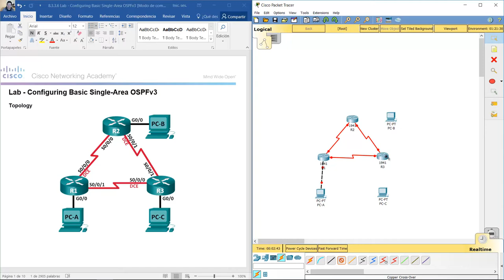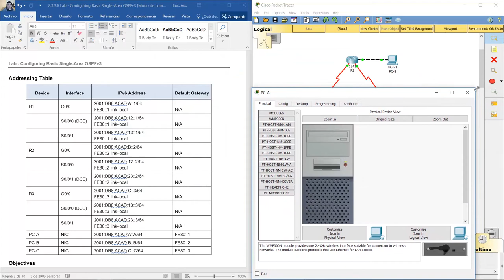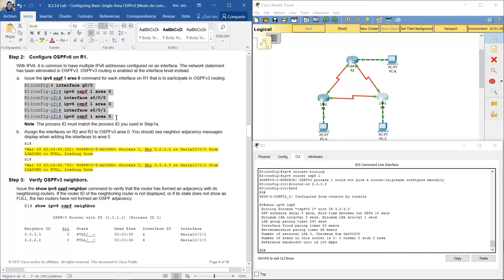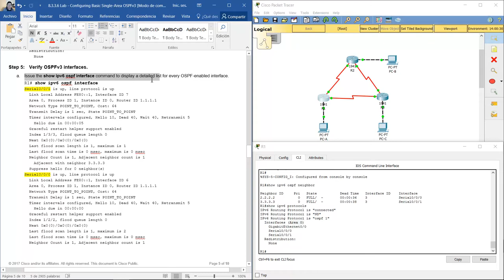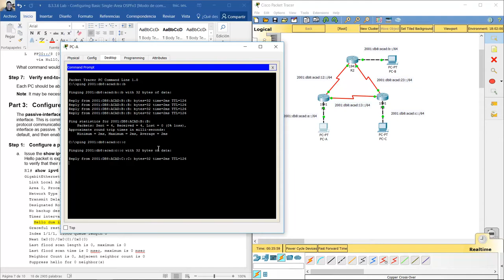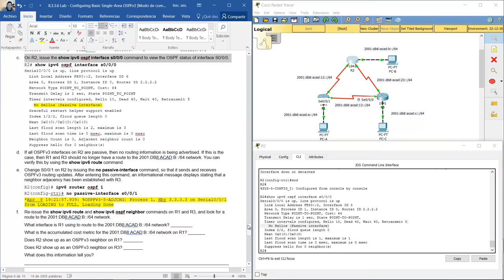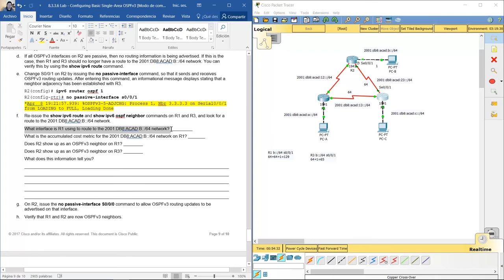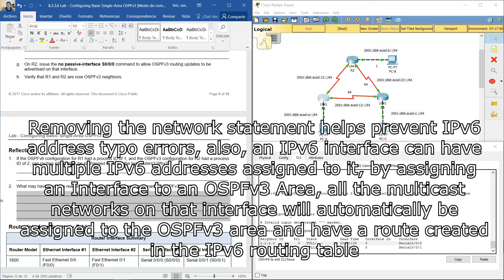8.3.3.6 Lab - Configuring Basic Single-Area OSPFv3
CCNA Routing and Switching - Scaling Networks 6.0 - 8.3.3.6 Lab - Configuring Basic Single-Area OSPFv3